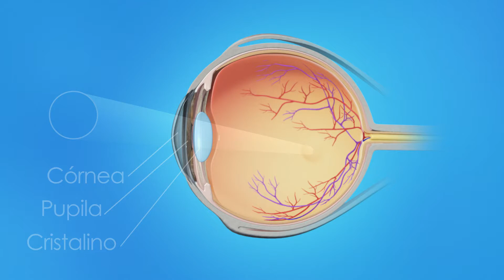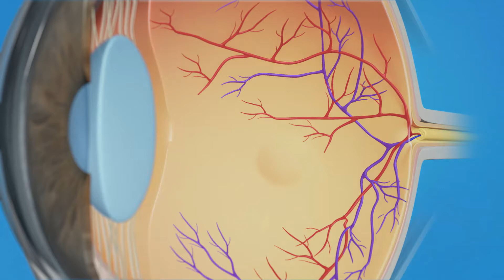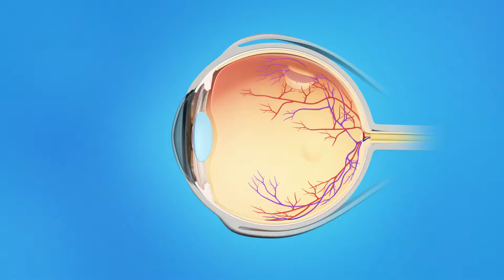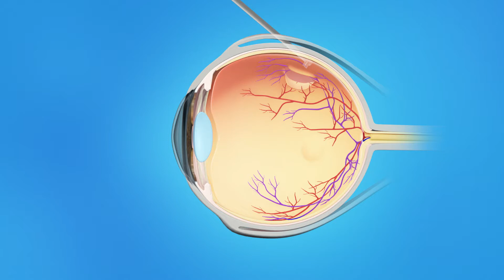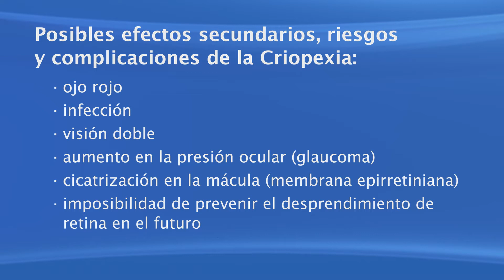Retina Torn Cryopexy Spanish